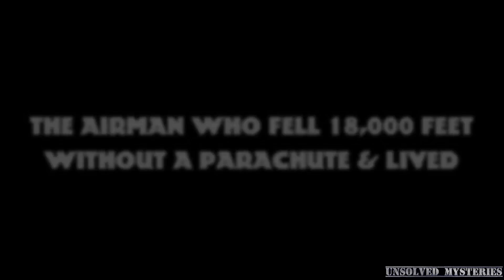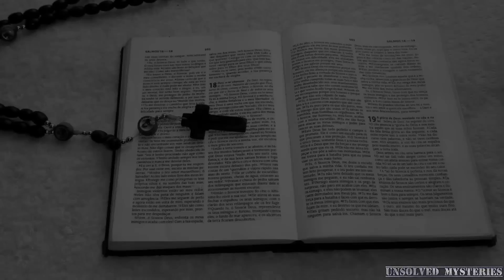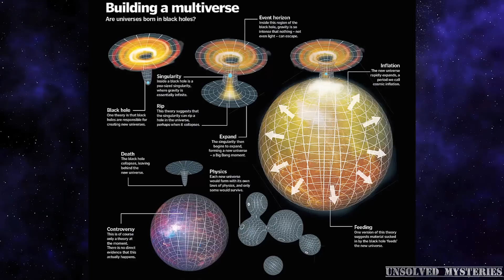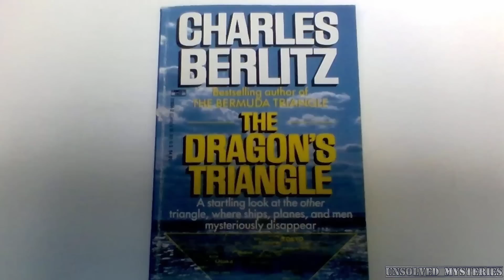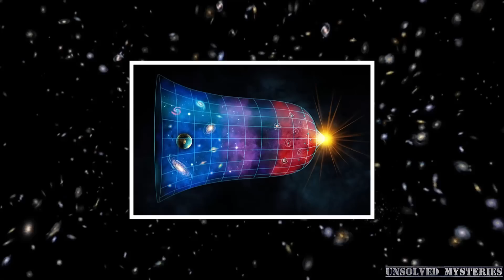5 Unsolved Mysteries That'll Leave You Questioning Everything (Pt. 1)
The more we learn about the universe, about the human body, the more questions seem to arise.
► COMING UP:
5. The Story of Nina Kulagina
4. The Story of Nicholas Alkemade
3. The Story of Anneliese Michel
2. Could Our Dreams Be From Parallel Universes?
1. The Dragon’s Triangle of Japan
► Edited & Narrated by Jamie
► Music Credits